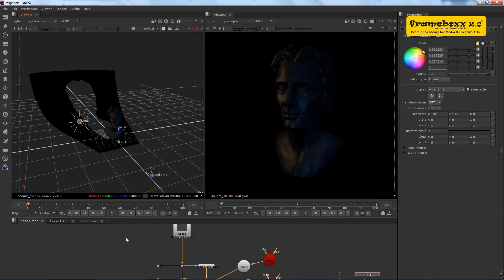Master Class | Relighting Workflow of Nuke Promo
In the current scenario, Foundry Nuke has became the default Com­posit­ing software for world’s various leading post production studios like Sony Pictures Image­works, Double Negative, Frame­store, Weta Digital, Industrial Light & Magic, Digital Domain and so on. It is used for various mediums including Films, TV, Games and Commercials.

Nuke provides tools that allow you to relight scenes after they have been rendered from a 3D program. Using it, you can change the look and feel of the output at the Post Production stage. So, it is a great deal for an effective pipeline. The relight workflow gives complete freedom to achieve your creative arc.

This Master Class will guide you with the in-depth tools and techniques including:
1. Important render passes for Relighting.
2. Rendering and Export settings in Maya 2019.
3. Tools and Techniques for relighting in Nuke.
4. Create your own Relighting Gizmo

This exclusive webinar will be conducted by Mr. Chetal Gazdar, Assistant General Manager – Technical, Frameboxx. It will answer various questions, with some practical examples and explanations. It also has a live Q&A session at the end.

Chetal is hugely recommended by Mr. Steve Wright - Internationally acclaimed Master Trainer for Nuke VFX Compositing. Steve has trained over 1000 artists on compositing visual effects including studios including Pixar Animation, Framestore, Prime Focus, Disney Feature Animation, Reliance MediaWorks and 20 more. Check out the webinar to see the glimpse of Steve's recommendation.

Schedule: 26th June, Saturday, 2021
Time: 04.00 p.m onwards